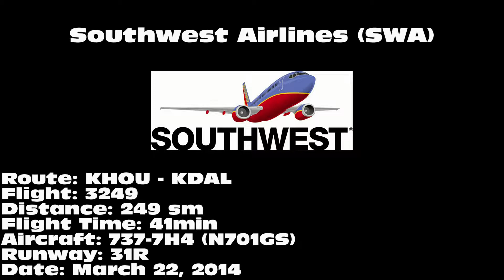Southwest Airlines 737-7H4 [N701GS]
Southwest Airlines 737-7H4 landing on 31R at Dallas Love Field Airport (DAL) on March 22, 2014